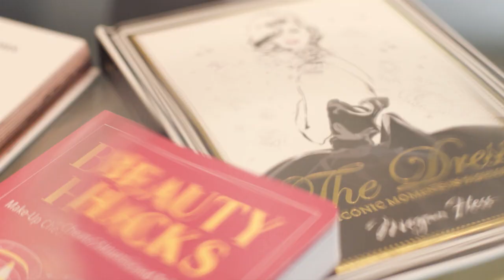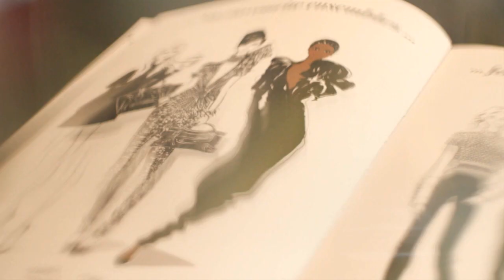كواليس استعدادات وفاء الكيلاني وياسر القحطاني لحفل توزيع جوائز